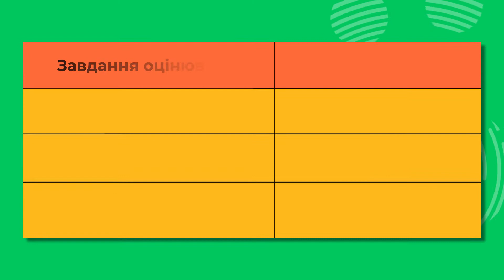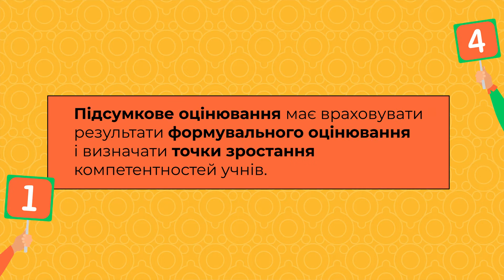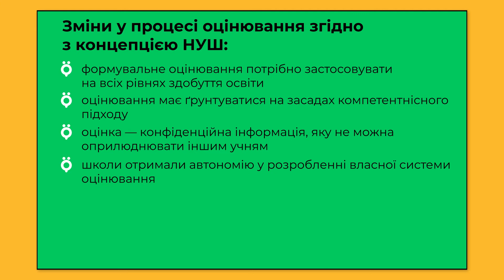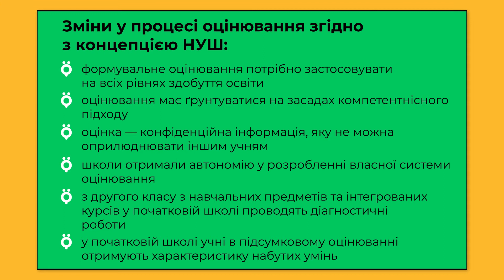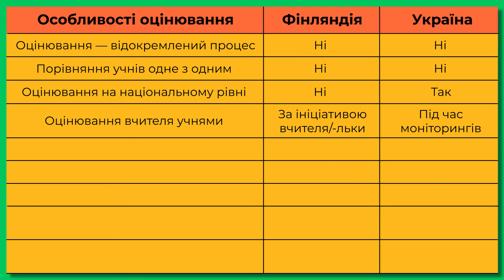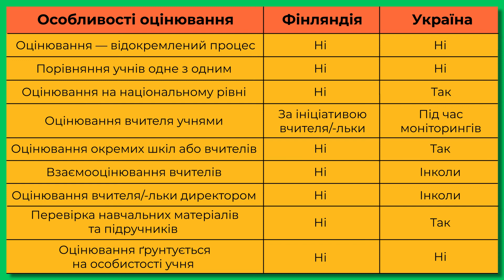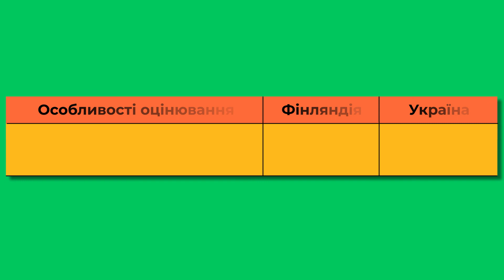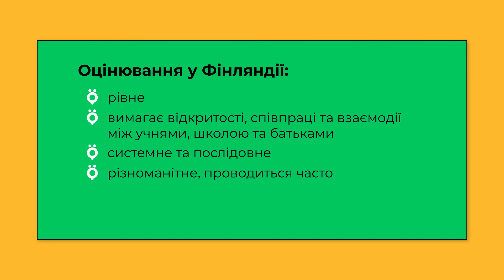Оцінювання: цінності та принципи І Онлайн-курс «Оцінювання без знецінювання»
Оцінювання — це надзвичайно важливий складник освітнього процесу. Воно дає змогу відстежувати прогрес учнів у навчанні та є потужним засобом їхньої мотивації. У цьому відео ми розглянемо запитання, які має ставити собі кожен вчитель та вчителька у процесі оцінювання. Що, для чого, коли і як ми оцінюємо?

Безкоштовний онлайн-курс «Оцінювання без знецінювання» присвячений оцінюванню початкових класів. Курс допоможе освітянам зробити процес оцінювання максимально ефективним та комфортним. Реєстрація за посиланням